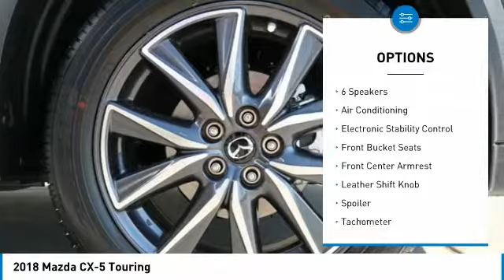2018 Mazda CX-5 Las Vegas NV MJ994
2018 Mazda CX-5 Touring

6950 West Sahara Ave.

Price includes:  500 - Customer Cash - excl Cash Focus Markets. Exp. 09/04/2018    Vehicle price and availability are subject to change without notice.